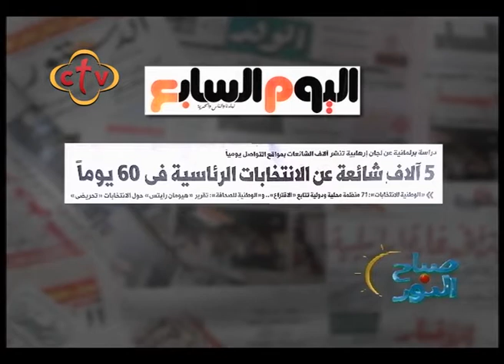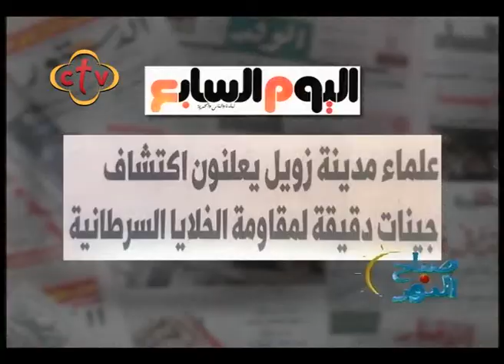صباح النور- 27/2/2018 -ج3